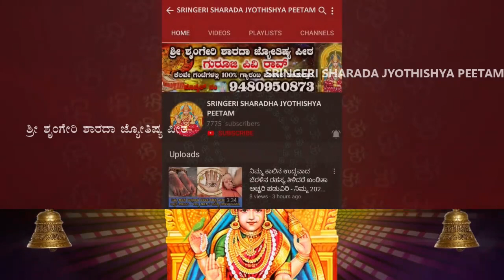Dina Bhavishya | 10 FEB 2022 | Daily Horoscope | Rashi Bhavishya | Today Astrology in Kannada